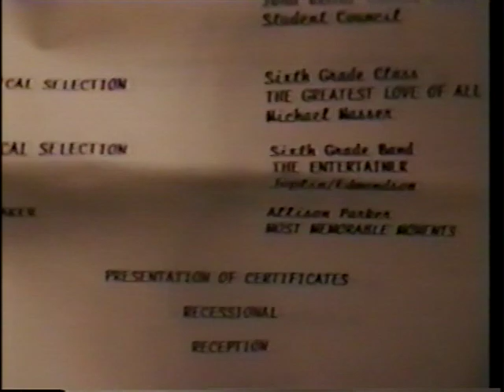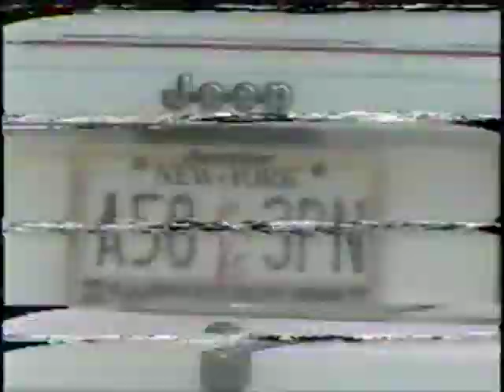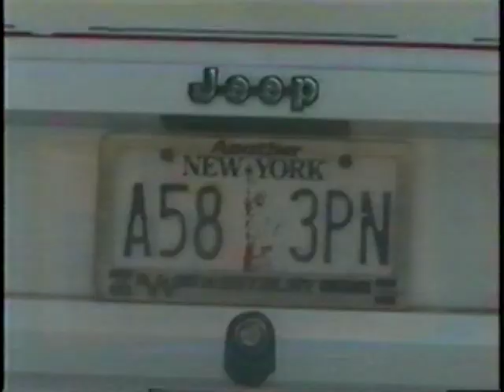VTS 01 3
1995. 18 minutes. 6th Grade String Ensemble. Sean plays clarinet. Hilton Head.